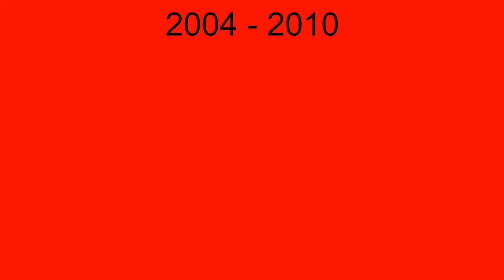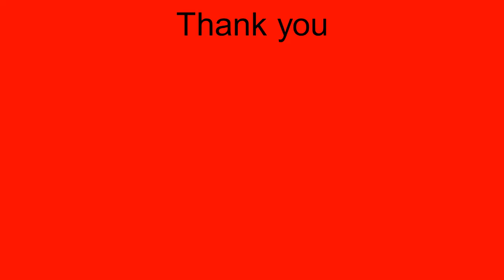Creative Expression Ministry 20th Anniversary - 17 Sep 2024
CEM 20th Anniversary Celebration of God's faithfulness & Grace!
Praise & Thank God for His 20 years of faithful leading & provision!